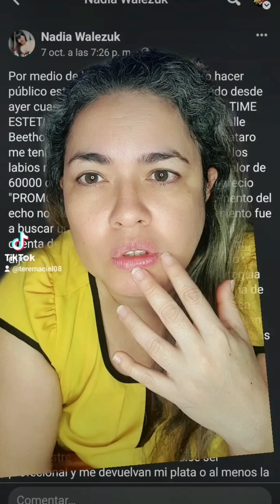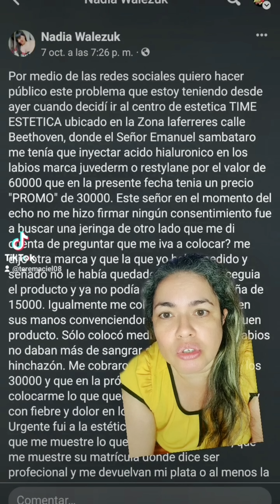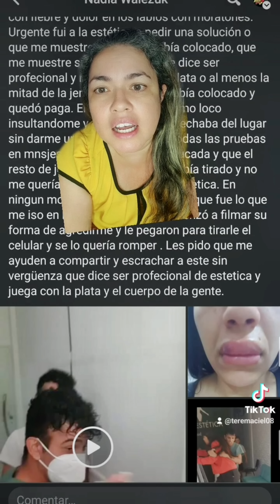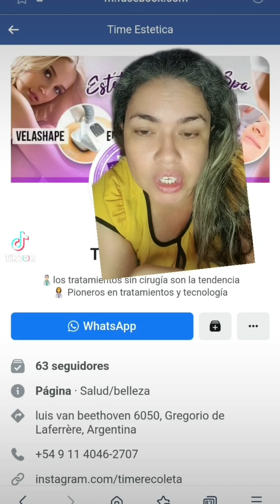Le inyectaron quien sabe que, en los labios 😥